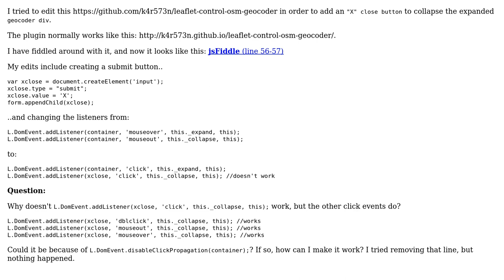Leaflet DomEvent.addListener - why doesn't 'click' work, but 'dblclick','mouseout','mouseover' do?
GIS: Leaflet DomEvent.addListener - why doesn't 'click' work, but 'dblclick','mouseout','mouseover' do?

With thanks & praise to God, and with thanks to the many people who have made this project possible! | Content (except music & images) licensed under CC BY-SA | Music | Images & others | With thanks to user Ralu Bur user NettaB and the Stack Exchange Network Trademarks are property of their respective owners. You are responsible for your own actions.